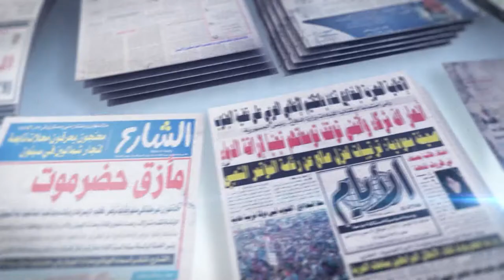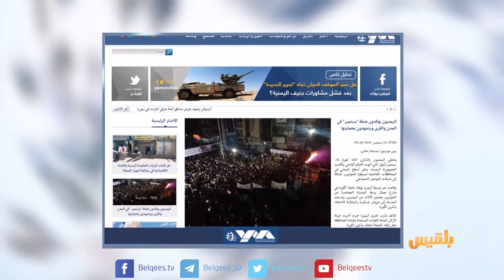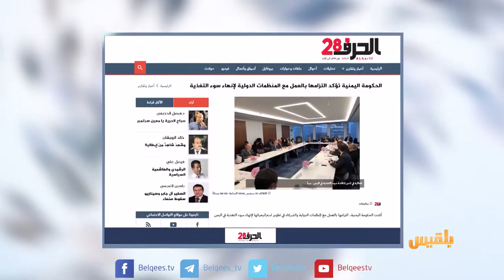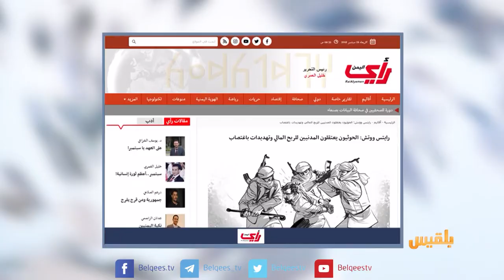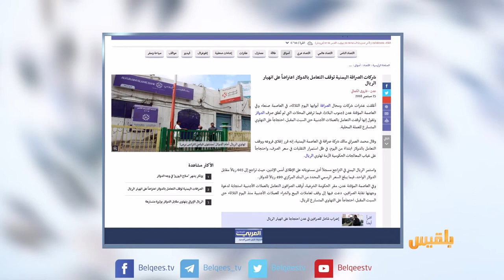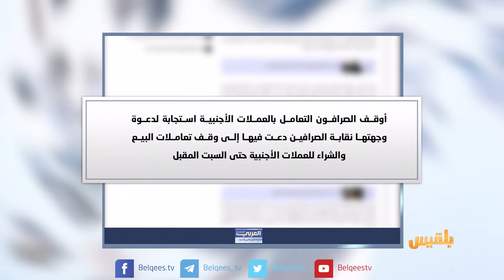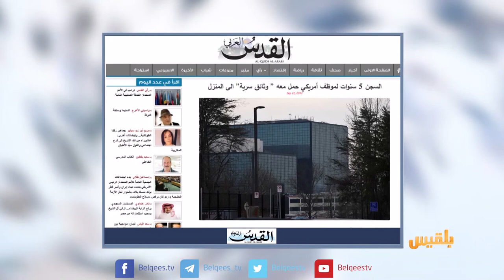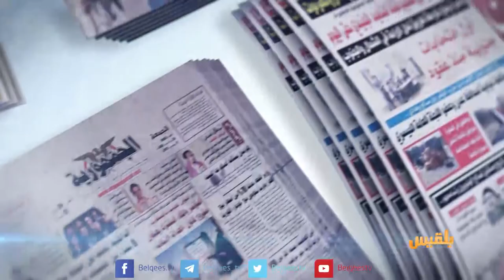كشك الصحافة | 26 - 9 - 2018 | تقديم: سالم باحمران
يمن مونيتور
اليمنيون يوقدون شعلة سبتمبر في المدن والقرى ويتعهدون بحمايتها

الموقع بوست
استقالة جماعية لعمادة ومجلس كلية التربية في جامعة عمران

وفي الاخبار المنوعة
مراهق يضل طريقه في البحر لمدة 49 يوماً

ومن صحيفة القدس العربي
السجن 5 سنوات لموظف أمريكي حمل معه وثائق العمل إلى المنزل